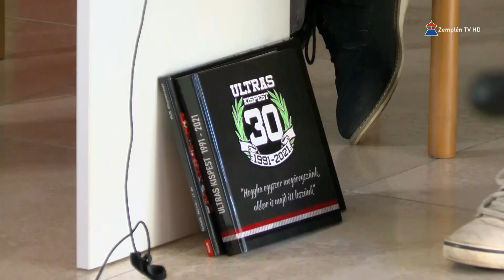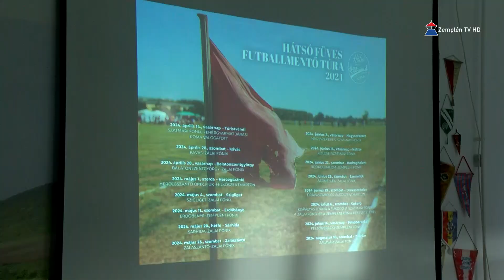Gazsó István és Laszip Gábor voltak a Harmadik félidő bisztró utolsó vendégei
Bezárt a Harmadik félidő bisztró. A búcsúest vendége Gazsó István szociológus, blogger, a Kispesti Futball Ház képviselője illetve Laszip Gábor az Újpest sporttörténésze volt. A több mint egy órás beszélgetésben szó volt a klubokhoz való kötődésükről, azok történetéről, a szurkolói bázisról illetve a csapatok jövőjéről. A programmal párhuzamosan búcsút vettek a Kazinczy Ferenc Múzeum Hátsó füves - kiállításától, mely Sátoraljaújhelyben ugyan lebontásra kerül, de az ország más településein vendégtárlatként tovább folytatja történetét.